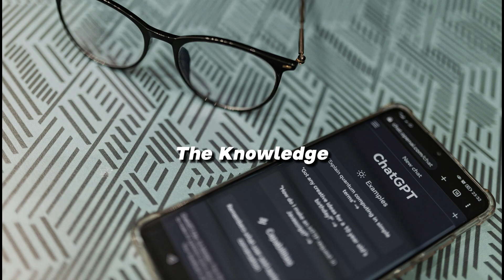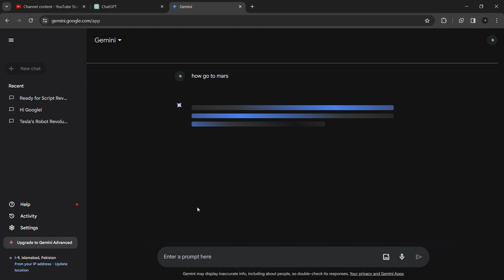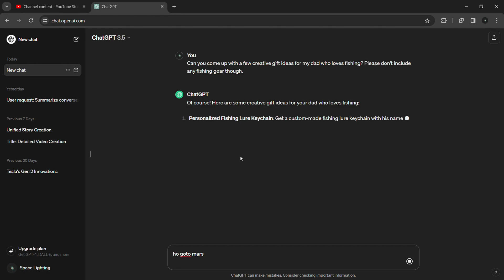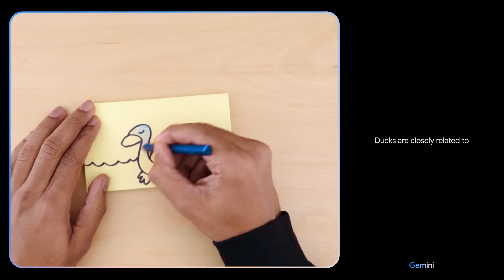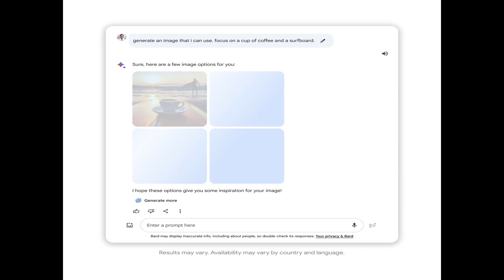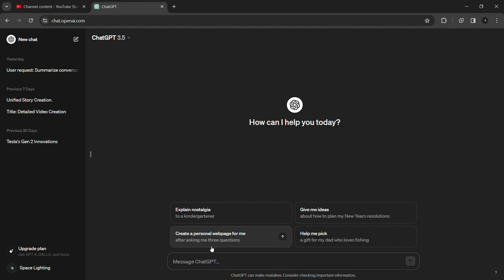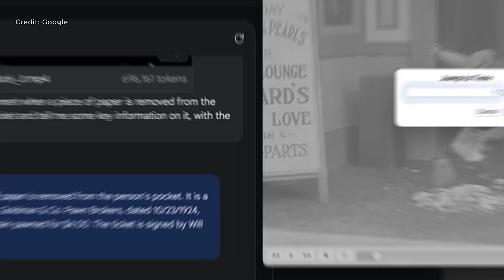Google Gemini Ultra is Here! ||Gemini vs Chat GPT-4||Gemini is Better Then Open AI Chat GPT-4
Google Gemini Ultra is Here! || Google's Gemini vs Chat GPT-4|| Will Gemini is Better then GPT,
Google actually beat GPT-4 this time? Gemini Ultra released
Google has the best AI now, but there's a problem...
Bard becomes Gemini | Ultra 1.0 and a new mobile app
Claude 3 just destroyed GPT-4 and Gemini... AGI is near?
Gemini Ultra
The New, Smartest AI: Claude 3 – Tested vs Gemini 1.5 + GPT-4
Gemini Ultra is Here!
ChatGPT 5 is Here! Everything You Need to Know...
 AI Showdown: ChatGPT vs. Google's Gemini – The Battle for Supremacy!
Description:
The AI showdown of the century is here! ChatGPT and Google's Gemini face off in an epic clash for dominance in the world of artificial intelligence. Who will emerge victorious? Dive deep into the heart of the competition as we dissect the strengths and weaknesses of these groundbreaking AI platforms.

Discover the secrets behind ChatGPT's unparalleled conversational abilities and problem-solving prowess, and uncover the advanced functionalities of Google's Gemini, including its integration with Google's ecosystem and multi-modal features.

Whether you're a developer, researcher, or AI enthusiast, this video is your ultimate guide to the future of AI technology. Join us as we explore the cutting-edge advancements shaping the industry and witness the battle for supremacy unfold before your eyes.

Let's make some noise and spread the word about the ultimate AI showdown! Who will you root for? ChatGPT or Gemini? AIShowdown ChatGPT Gemini airevolution